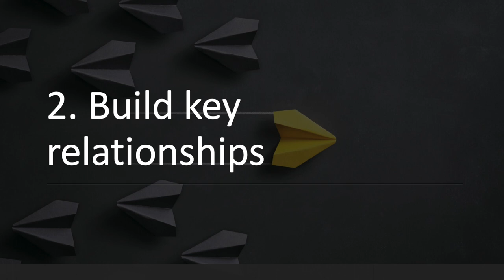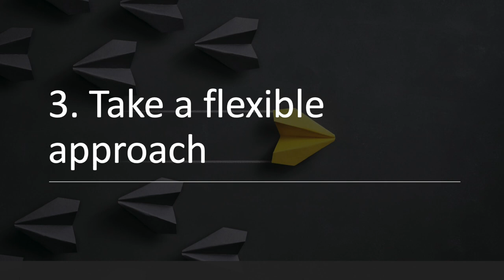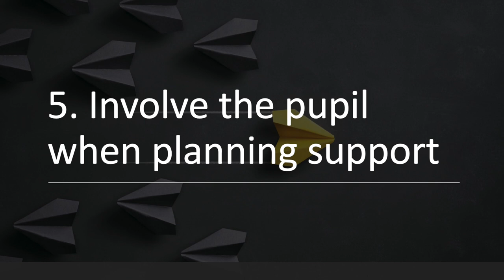SCHOOL ANXIETY ('REFUSAL') | 5 ideas for supporting children who are struggling to attend school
In this video, Phylly Pritchard, an educational psychologist in Lincolnshire UK, shares 5 ideas for supporting children who are struggling to attend school.  She gives practical examples for schools and parents and considers the importance of involving the student in our discussions and planning.

00:17 - create a sense of belonging
01:05 - build key relationships
03:09 - take a flexible approach
04:17 - communication matters
05:39 - involve the pupil when planning support
06:15 - Phylly's final thoughts

This interview was filmed at an event put on by Lincolshire Pscychology services, Phylly is one of the team; you can find out more about them

WATCH THIS NEXT: another video with Phylly which looks at what school refusal is and isn't